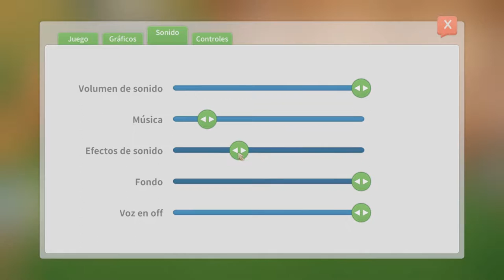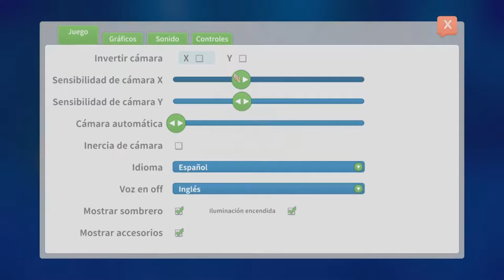Torneo de Artes Marciales 2/2 /// My Time At Portia #17